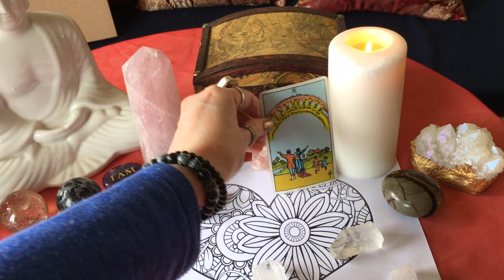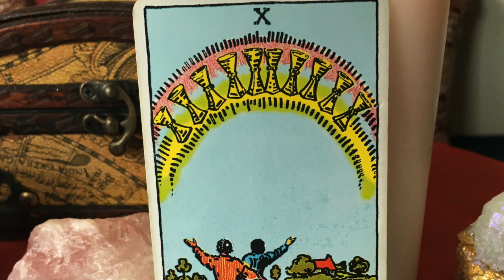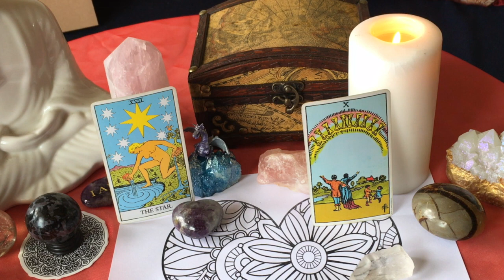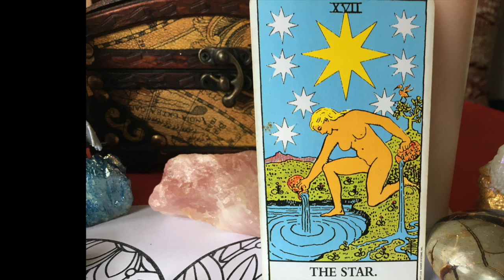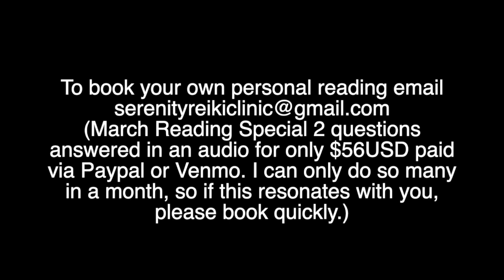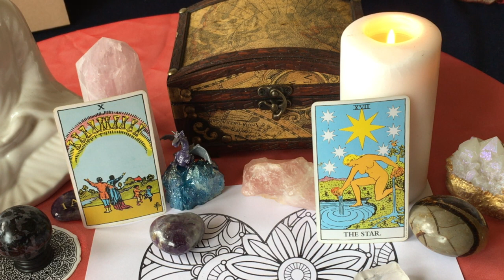What Do I Need to Acknowledge to Grow? Astrology for Fire Signs Aries, Leo, Sagittarius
Leo Aries Astrology In this video we will explore what Aries, Leo, Sagittarius needs to acknowledge to grow. This timeless astrology reading is intended for Sun, Moon, Rising Fire Signs.

to support the clinic.